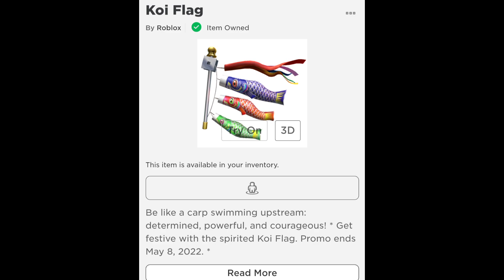LẤY VẬT PHẨM VÀ HƯỚNG DẪN CÁCH LẤY BALO CUTE "Cinnamoroll" MIỄN PHÍ | ROBLOX